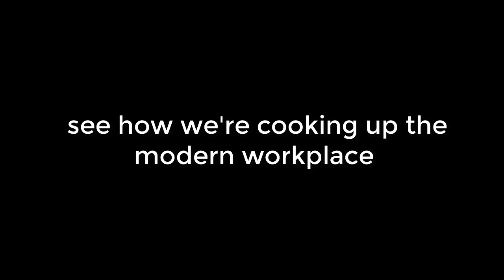Slow Cooker Sunday: A Loving Tribute Part 1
This is truly a loving tribute to T-Mobile's John Legere and how excited our company Protected Trust is to be working with such a wonderful company to help empower T-Mobile Business clients with a modern workplace vision.